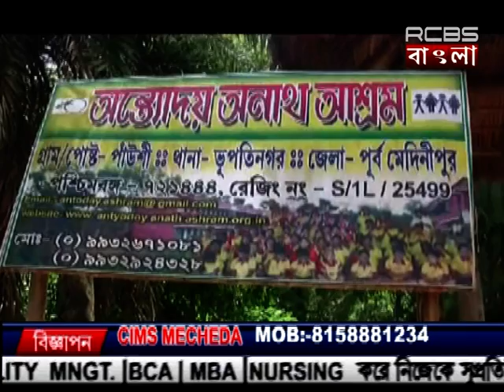23 09 2016 News Rcbs RCBS Bangla